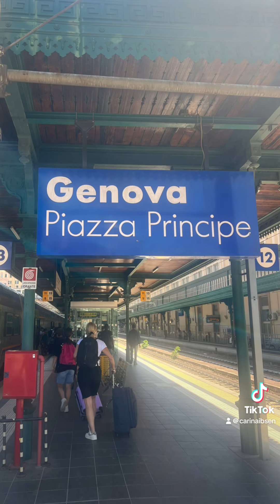From Nice France, to Venice Italy❤️sograteful❤️